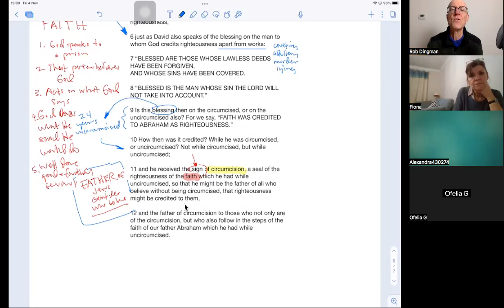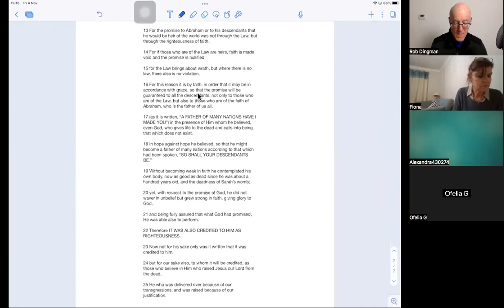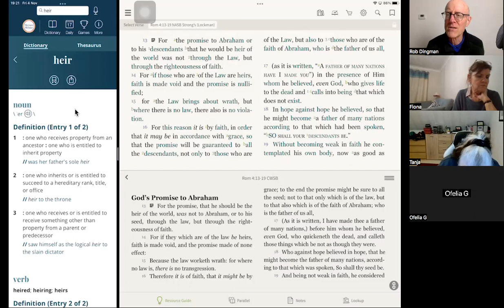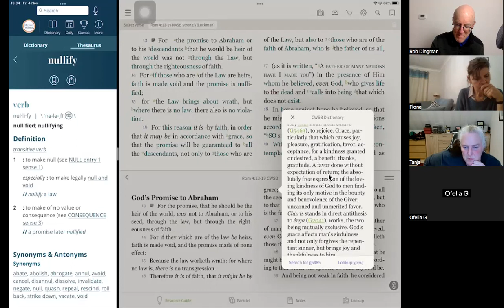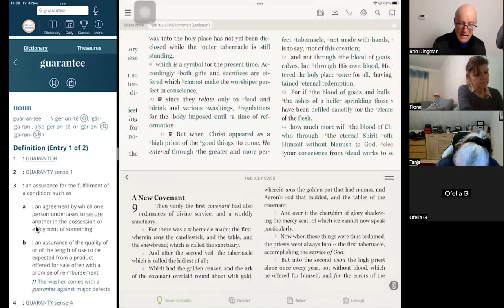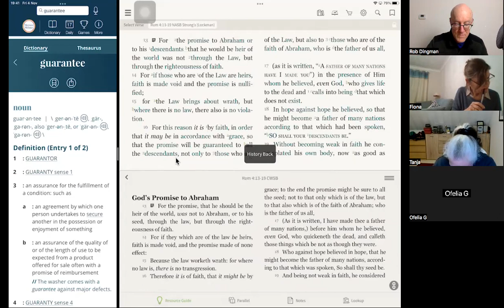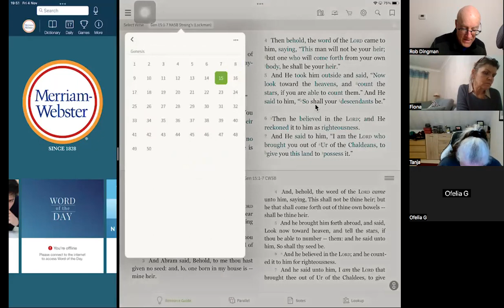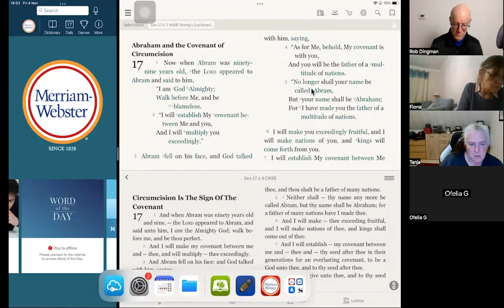Romans 4:13-25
We looked at the faith of Abraham which he had while he was uncircumcised, before there was a law of God. Paul points out that the Scriptures were written for our sake, that we might imitate Abraham and believe what God has said. That kind of faith makes a person righteous forever in Christ. The gospel is wonderful, don't you think?